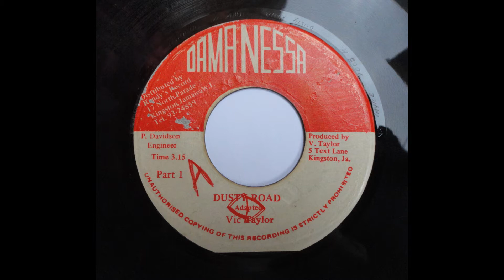Vic Taylor - Dusty Road (JA - 7'' Dama Nessa Records) Sllct-TV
Vic Taylor - Dusty Road

Formato:  7'' (45/rpm)
Selo:  Dama Nessa / JA - Jamaica
Produção:  Vic Taylor

Ed. P/ Youtube:

            Sellecta Vibe
                       Dj PETERSON
                                            Roots
                                                          (Belém - Pa ,Brasil)